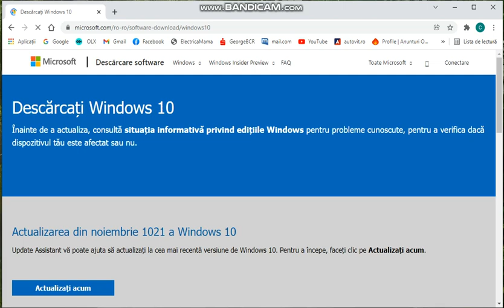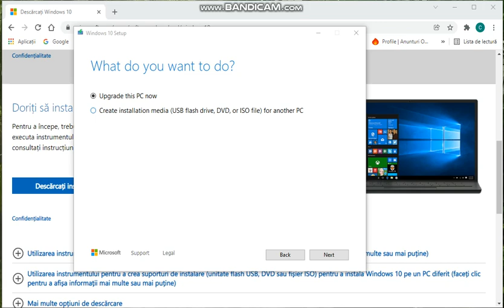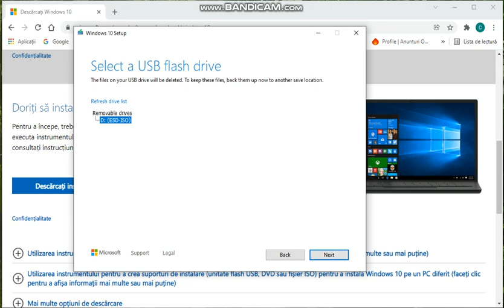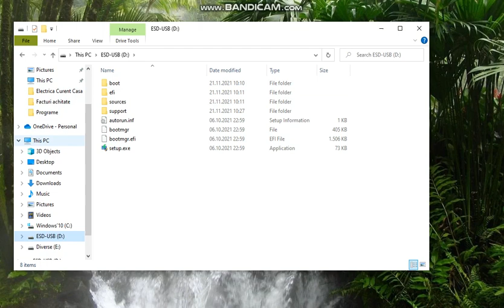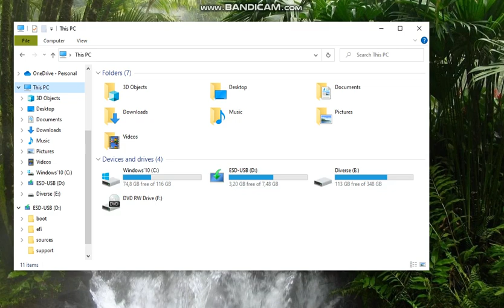Creare stick USB bootabil cu Windows10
Stick USB  Bootabil cu WIndows 10